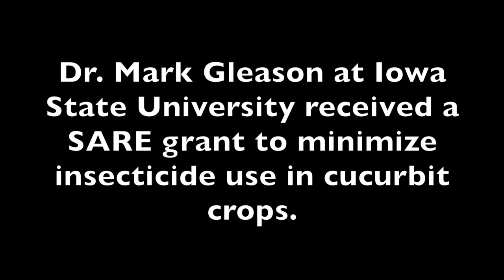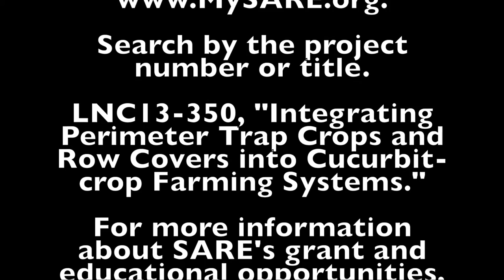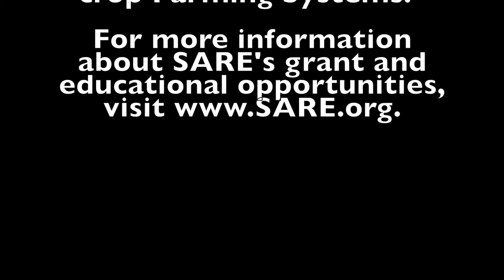Trap Crops in Cucurbit-crop Systems, Mark Gleason, IA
Dr. Mark Gleason at Iowa State University received a SARE grant to minimize insecticide use in cucurbit crops. Dr. Gleason and research associate Hayley Nelson discuss the project's objectives.